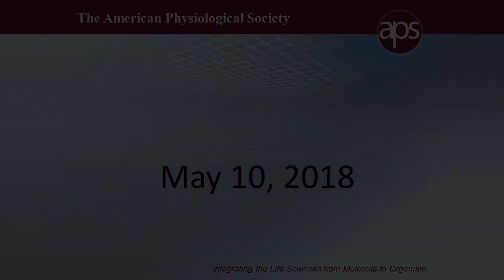Harvey V. Sparks, MD—Cardiovascular Physiologist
In this installment of the APS Living History of Physiology series, former APS President Harvey V. Sparks, MD, talks about his early influences, career, and his role in getting APS to start sending physiology journals to scientists in Zimbabwe and other developing countries. He believes one of his most significant contributions to science was his research on why blood pressure goes up in certain populations of people. Sparks offers this advice to young people starting out today: “go ahead, do it, don’t hold back, nothing is easy in this world.” Sparks was interviewed by Martin Frank, PhD, in Perry, Michigan.